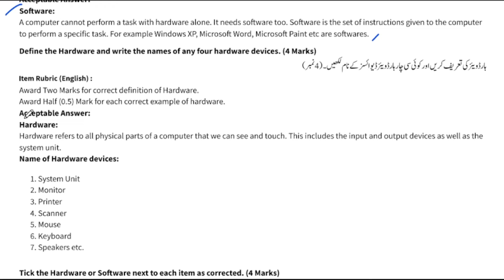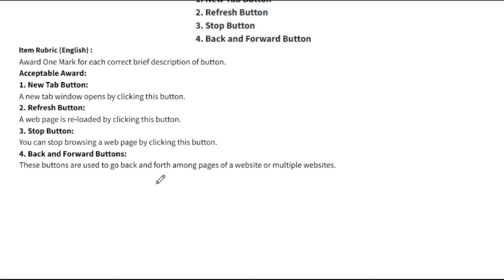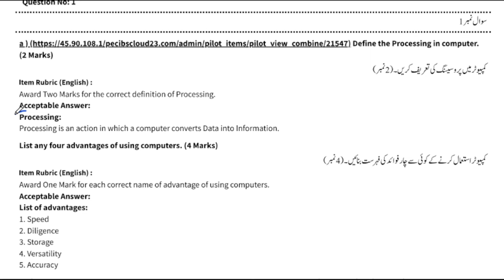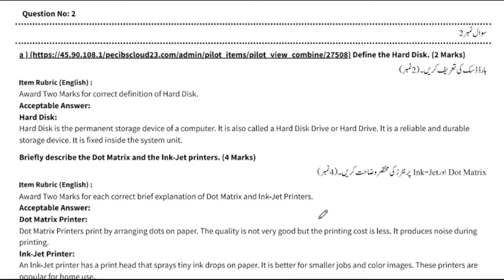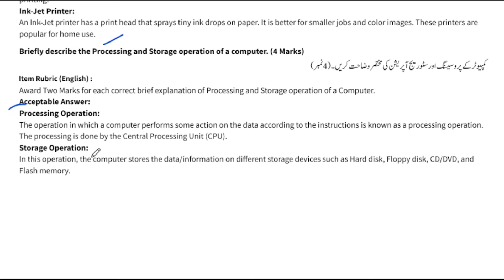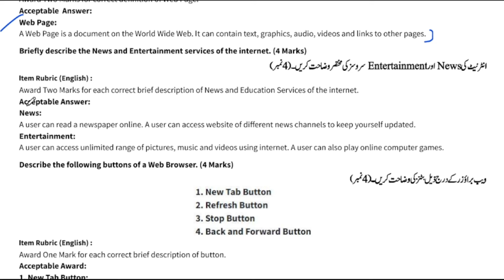Class 6 Computer Subjective Paper Annual Term School Based Assessment 2024 | 3rd Term paper 6 Class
Class 6th Computer Science Objective  Paper School Based Assessment 2024 | SBA 3rd Term papers 6th Class | PEC Grade 6th

Related Search
6th class Computer Science School based assessment
School Based Assessment Annual Term 6th Class 2023-24 Computer Science
School Based Assessment final Term 6th Class 2024-25 Computer Science
School Based Assessment Annual Term 6th Class 2024-25 Computer Science
6th Class SBA Final Term
SBA Computer 2024 class 6
3rd term pec 2024
pec assesment 2025
grade 6 Computer Science paper 3rd term sba
grade eight 3rd term paper Computer Science
3rd term paper Computer Science pec 2025
6th class school based assessment 2024-25
6th class school based assessment 2024-25 Annual term
6th class Computer Science School based assessment Annual term
Computer Science 6th grade paper
Computer Science 6th class school based assessment Annual term
Final term Computer Science school based assessment 6th class
6th class school based assessment first term
Urdu 6th class school best assessment Annual term
Annual term paper 6th class Computer School based assessment
Computer Science School based assessment 6th class Annual term
6th class school based assessment Computer Science 3rd term
Annual term school best assessment 6th class Science paper
Computer Science Annual time school assessment 6th class
6th class paper Computer Science School based assessment 3rd term
Computer Science Annual term 6th class school based assessment,
6th class Computer Science paper Annual term School based assessment
6th class school based assessment
school Based Assessment 2024 class 6
Computer Science school based assessment 2024 class 6
6th class school Based Assessment 2024
6th class school Based Assessment 2024 Computer Science
6th class Computer Science school Based Assessment 2024
6th Class SBA 2024 Computer
6th class school Based Assessment 2024
School Based Assessment 2024 Computer Science
Faisalabad board
Lahore Board
Multan Board
Gujranwala Board
Rawalpindi board"
Multan Board
Sahiwal Board
Dera Ghazi Khan board Exams 2024
Board Exams